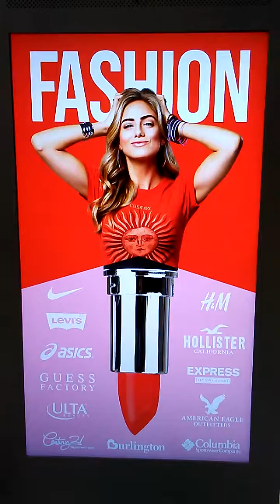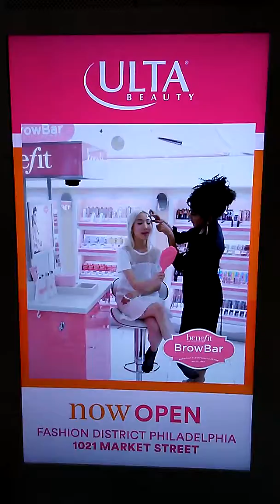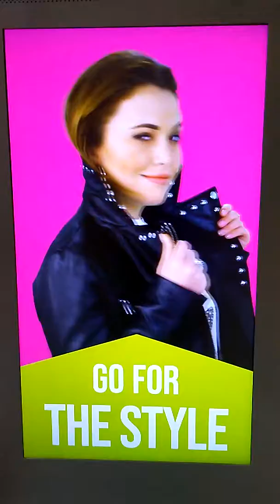Fashion District Philadelphia Advertisement Screen